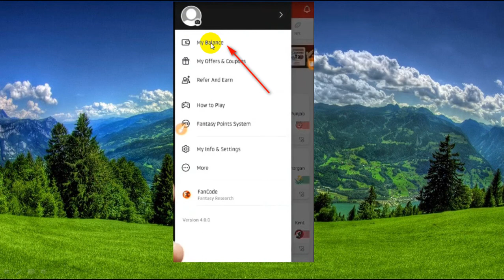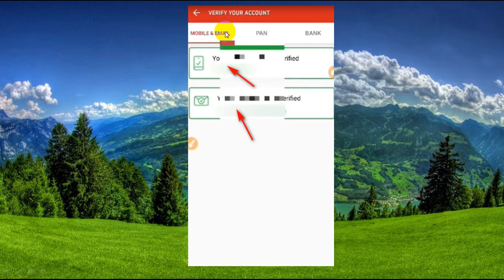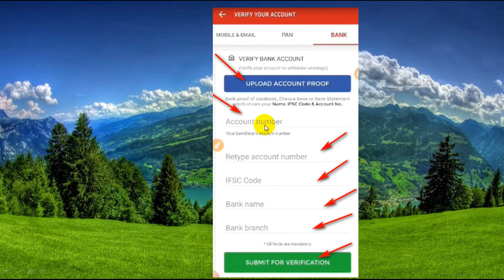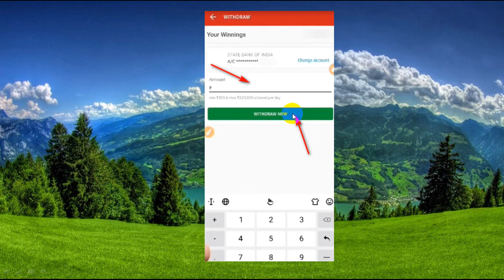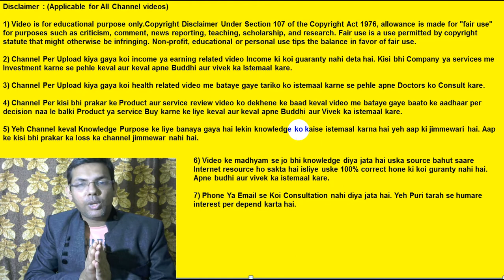How To Verify Dream11 Account | Dream11 Prediction | PAN Card | Bank Account | Dream11 Team | Mobile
Dosto janiye Dream11 account ko kaise verify kare, Dream11 me pan ko kaise verify kare, Dream11 me bank account ko kaise verify kare etc . Dream11 me apne earning ko bank me withdraw karne ke liye aapko sabse pehle apne dream11 account ko verify karna padta hai.aapko apna pan aur bank details dream11 me submit karna padta hai. Uske baad hi dream11 me apne winning amount ko aap bank me withdraw kar sakte hai. Agar aap dream11 me koi illegal activity karte ho to aapke dream11 account ko suspend kar diya jata hai. Dream11 me agar pan card ko verify karne me koi bhi problem ho raha hai to aap dream11 customer care ko contact kijiye. Aap dream11 customer care se contact karke dream11 se apne pan card ko remove bhi kar sakte hai. Dream11 me accha earning karne ke liye apko ek accha team bhi banana padta hai. Dream11 account ko verification hone me 2-3 days lag sakte hai. Dream11 me aap apne bank account ko kabhi bhi change kar sakte ho. Agar aap apna dream11 account deactivate karna chahte ho to dream11 app ke dwara kar sakte ho. Main Dream11 related video turorial banata rehta hu.

Useful links